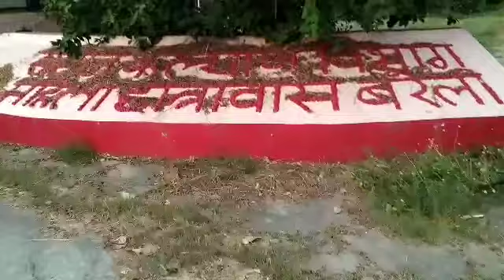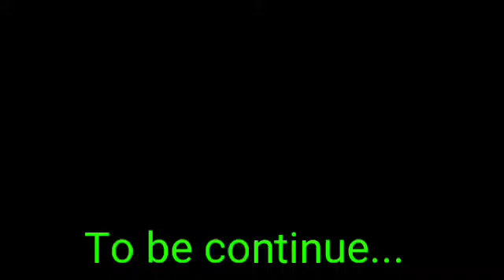I have going to Rohailkhand Univercity /AlimaArmanVlogs